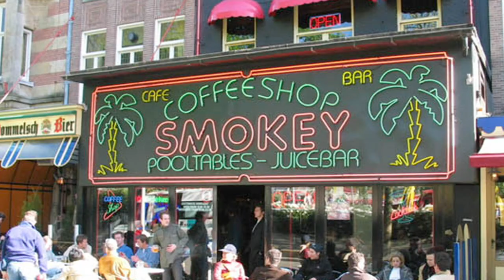A New World of News on Newstin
You've seen Digg. You've seen TechMeme. You've seen Google News. But have you seen  Newstin? Here Jeremy Lopez, director of business development for Newstin talks to me, in Amsterdam, about why its site is taking off, particularly in Europe, where they are located (Jeremy lives in Prague).